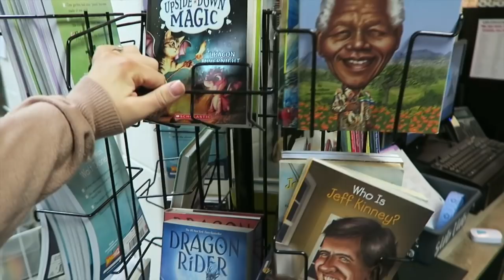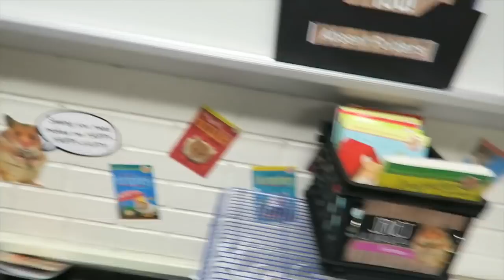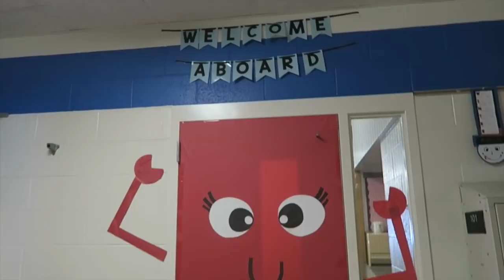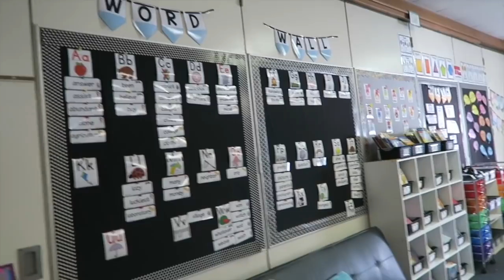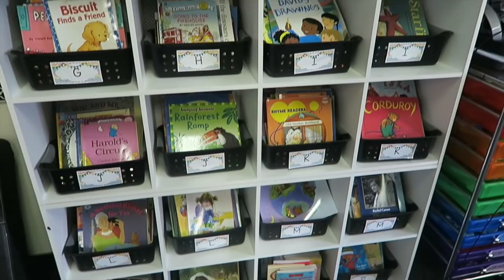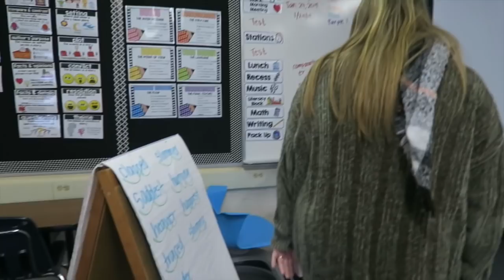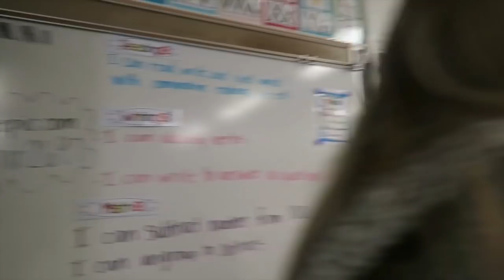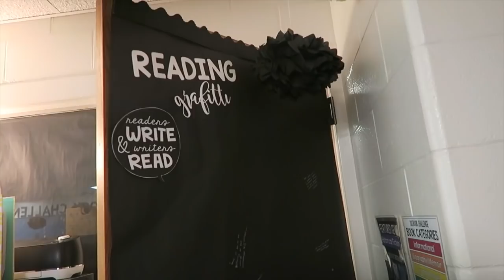I'M GOING TO MIAMI!! | Elementary in the Mitten